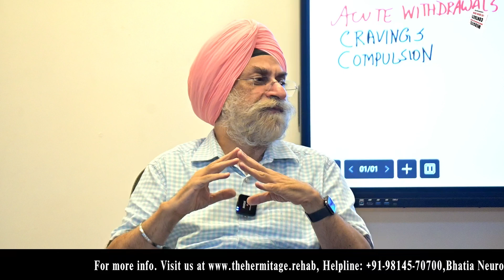Disease of Addiction is Progressive | Dr. JPS Bhatia | The Hermitage Rehab | Luxury Rehab in India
Disease of Addiction is Progressive by Dr. JPS Bhatia

In this insightful video, Dr. JPS Bhatia, a renowned neuropsychiatrist, delves into the progressive nature of addiction and the challenges it brings to individuals and families alike. Addiction is not just a habit but a chronic, evolving disease that demands constant attention and management. Dr. Bhatia explains how addiction develops over time, its impact on mental and physical health, and the crucial role of timely intervention and consistent treatment.

Join us as Dr. Bhatia discusses why early recognition of the signs and ongoing recovery efforts are essential to managing addiction effectively. Learn about strategies for relapse prevention, long-term recovery, and maintaining a healthy lifestyle after treatment.

Together, we can create a path to healing and recovery.